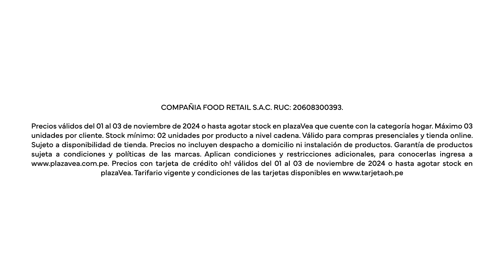¡Los adornos navideños que buscas 🌟🎄 a precios BAJOJOJ🎅S en plazaVea y plazaVea.com.pe! 📲